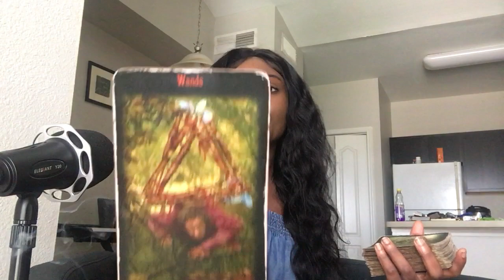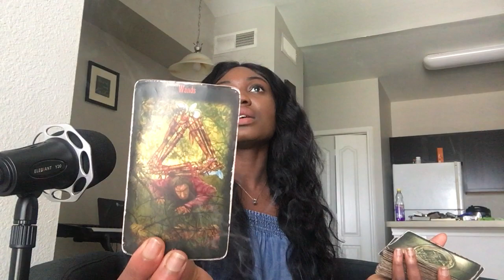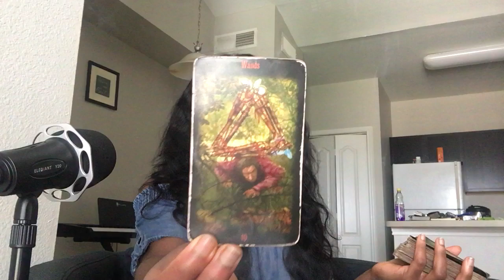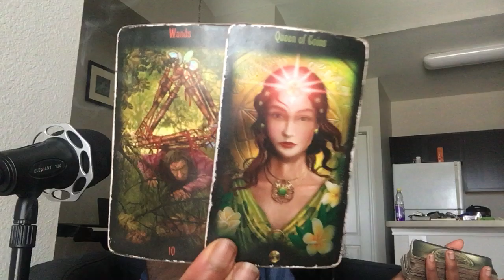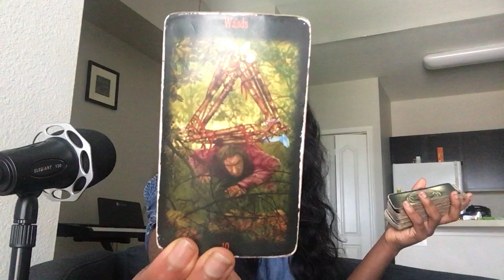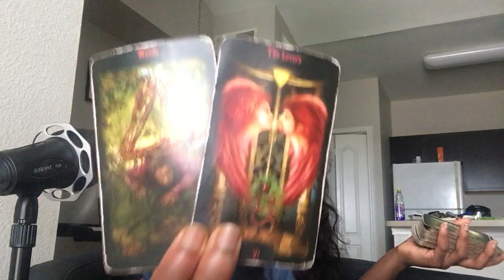GEMEAUX: "ATTEND MOI MON AMOUR" JUIN 2020